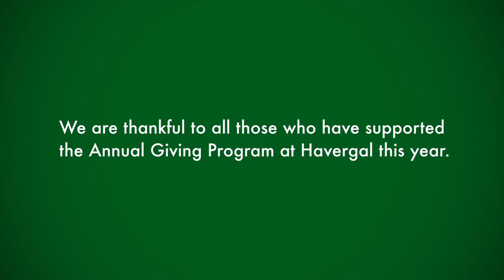I'm Thankful for Havergal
Havergal College thanks the HC community for their continued support.